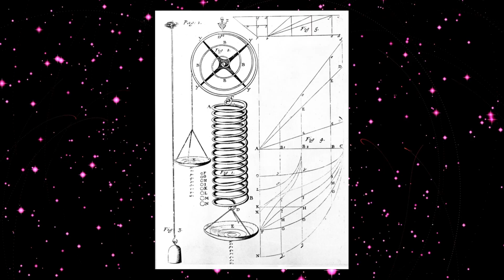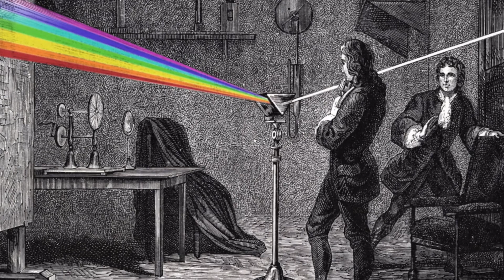COSMOS #8🦚 | Une odyssée à travers l'univers | Edmond Halley, Robert Hooke, Wren, Newton |3-2| BDF🌎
Bienvenue sur la chaîne du futur ! COSMOS🌎 "une odyssée à travers l'univers" est une émission qui, à chaque jeudi, vous permet de faire un voyage à travers le temps ! Cette semaine nous sommes en février 1664. Elle était là dans ce ciel étoilé avec sa longue chevelure ensanglantée, cette étoile embrasé était finalement une comète qui menaçait le monde de la famine, de la peste et de la guerre. Pour les princes elle signifiait la mort pour les royaumes des milliers de morts et pour les états des pertes inévitables. Aux bergers elle promettait la pourriture au laboureur des saisons de malheurs, aux marins la tempête et aux villes la trahison civile. Cette frayeur paraît d'autant plus justifiée lorsque peu de temps après la peste s'installe et que Londres est ravagé par les flammes.

🔥COSMOS🔥est un format hebdomadaire qui nous permet de mieux comprendre ce que nos ancêtres ont traversés afin que nous puissions aujourd'hui rêver du futur sur ce merveilleux point bleu pâle 🌎. Partons en voyage pour explorer la possible évolution de la vie de tous les êtres vivants dans le Cosmos. Faites partie de l'aventure et l'univers s'ouvrira à vous !

Mais comme vous et moi, Edmond Halley est née curieux. Il a eu la chance d'avoir un père qui encourageait et nourrissait sa curiosité. Il lui donna les meilleurs instruments scientifiques et finança même son expédition destinée à établir la première carte des étoiles de l'hémisphère Sud. À l’âge de 20 ans, le jeune Edmond Halley abandonna ses études et embarqua pour une expédition vers l'île de Sainte-Hélène situé sous l'équateur au large de la côte ouest de l’Afrique. Durant son expédition il lui fallu près d’un ans d’observation avant de pouvoir constituer une carte complète des étoiles australes car, à sa grande surprise, le climat était exécrable. Cette attente fut extrêmement frustrante. Les dieux et les héros de la grèce antique allaient côtoyer les formes mythique d’une ère  et d'un monde nouveau. Lorsque Halley retourna chez lui, sa carte fut extrêmement convoitée. Les marchands et les explorateurs vont enfin pouvoir naviguer grâce aux étoiles visibles partout sur Terre. À l'époque la Royal Society de Londres était le bureau central des découvertes scientifiques du monde. Sa devise Nullius in verba (Latin) résume le coeur de sa méthode scientifique et elle signifie: ne croyez personne sur parole en d'autres termes remettez l'autorité en question.

Pourquoi les planète bougent-t-elles comme elles le font. 80 ans plus tôt l'astronome Johannes Kepler avait démontré que les planètes décrivait des orbites elliptiques autour du soleil et que plus une planète était proche du Soleil et plus elle se déplaçait vite. Mais pourquoi ! Une force invisible du Soleil est t-elle responsable de ce changement de vitesse et si oui comment agit t-elle. Pouvions nous la décrire par une simple loi mathématique comme la loi de Hooke sur l'élasticité. Tout était possible mais malgré tous ces efforts Christopher Wren ne parvient pas à résoudre l'énigme. Il offrit une récompense à l'homme qui saura la résoudre. Halley est convaincu qu'il doit y avoir quelqu'un quelque part susceptible de relever le défi.

Pourquoi pas ce mathématicien de Cambridge. Un homme doué, il a déjà résolu des questions centrales sur la nature de la lumière des années plus tôt alors qu'il n'avait que 22 ans et il a inventé le télescope à objectif réflecteurs. Halley se demande si cet homme étrange et aux dires de tous passablement caractériel pourrait réussir là où Hooke et d'autres ont échoués. Personne n’aurait pu imaginer à l'époque à quel point le monde serait changé à la suite de cette rencontre un beau jour d'août 1684.
Son nom… Isaac Newton

Voici les sujets de cette semaine:

- 00:00 - Introduction 😊
- 00:49 - Comme vous et moi, Edmond Halley est née curieux 🧐
- 02:20 - Il n'existe aucun portrait d'époque authentifié de Robert Hooke 👴
- 04:05 - Dans l’Angleterre du 17e siècle la drogue de choix est le café ☕️
- 05:42 - Conclusion 🌳